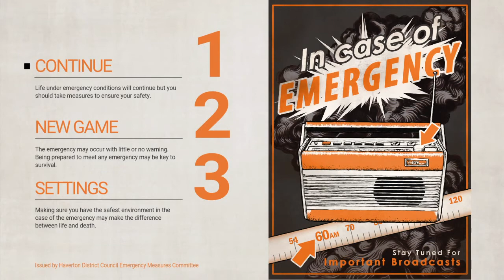Lets Play Everybody's Gone To The Rapture Part 7 - Love Affair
Oooooo Secret Love affair!